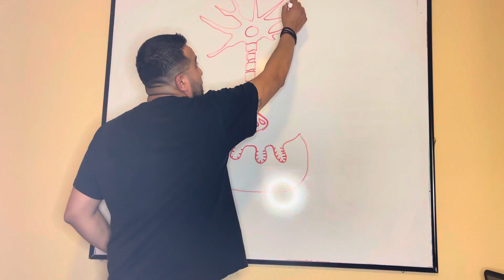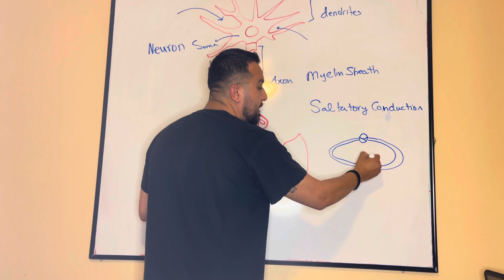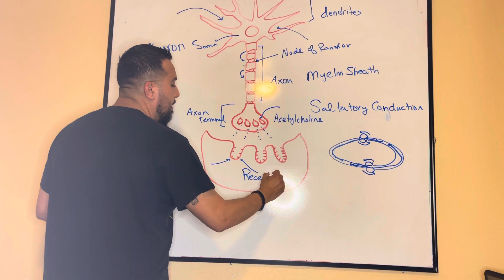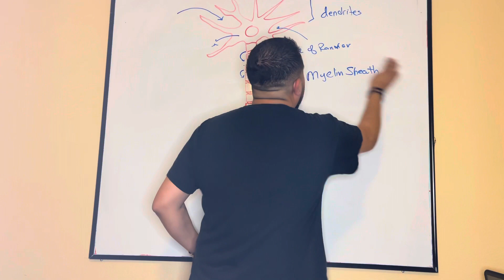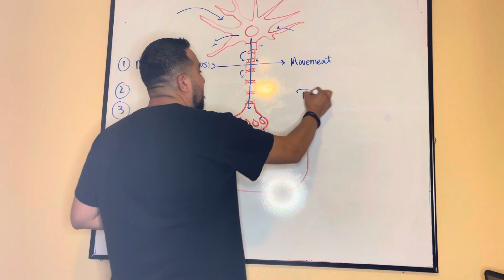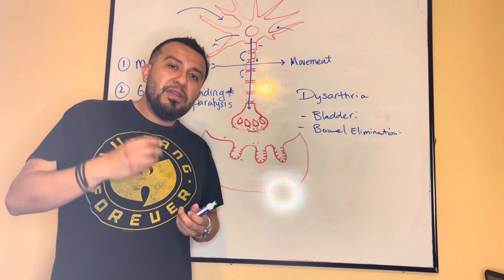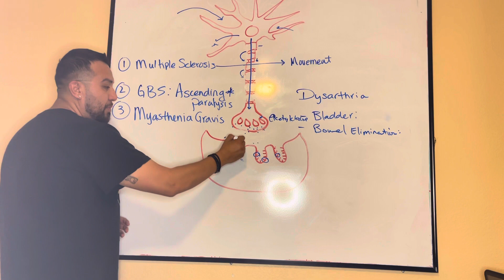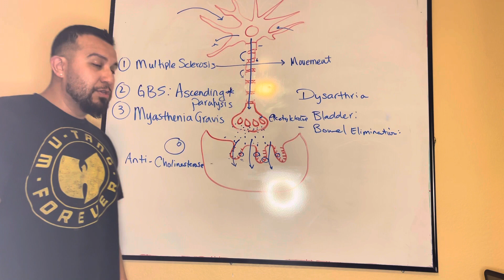LearnNCLEXNow: Degenerative Neurological Disorders Simple Overview